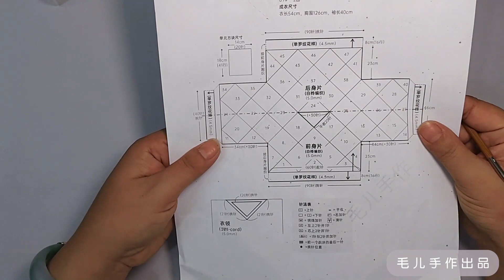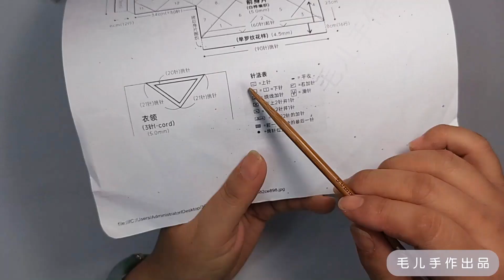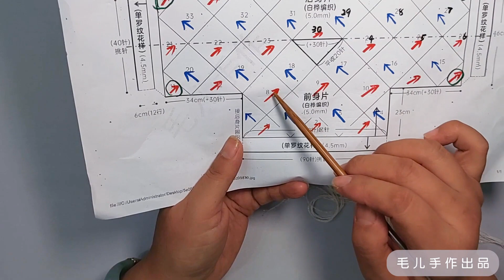【毛儿手作】白桦苏利羊驼v领毛衣上